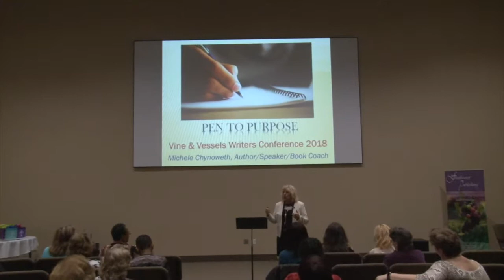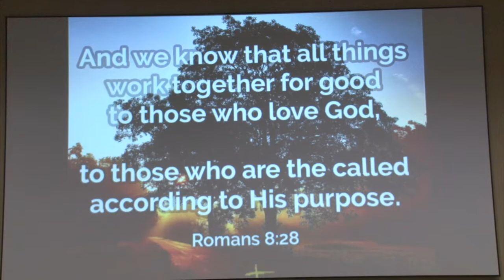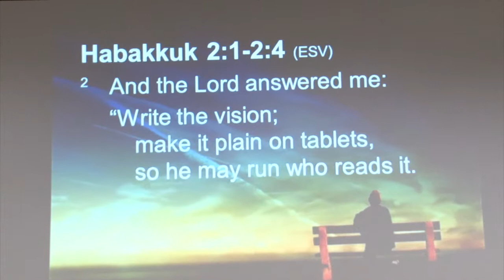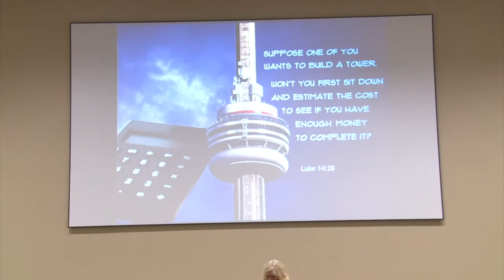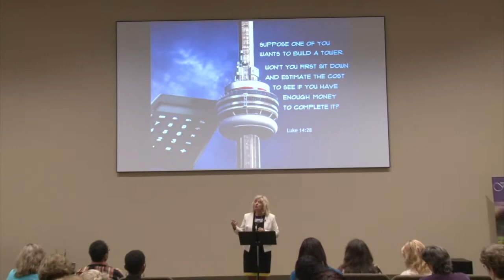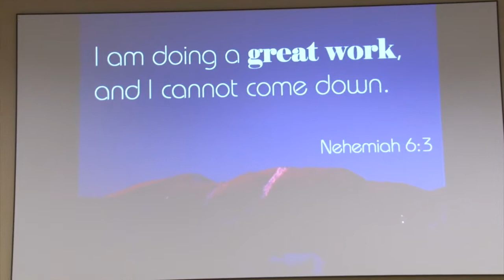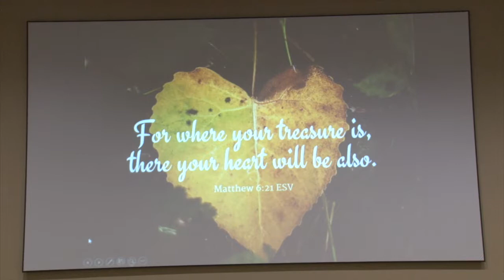Michele Chynoweth, Vine & Vessels Keynote Address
Author, speaker and book coach Michele Chynoweth inspires writers to put "Pen to Purpose" in her keynote address at the 10th Annual Vine and Vessels Christian Writers Conference in Georgetown, Delaware